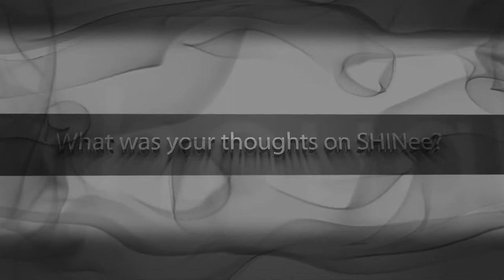CultureM meets Chang Hoon Lee, Korean Idol Star Choreographer